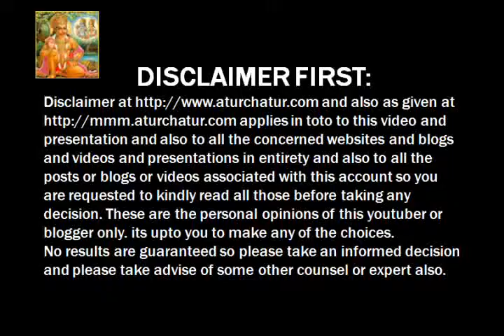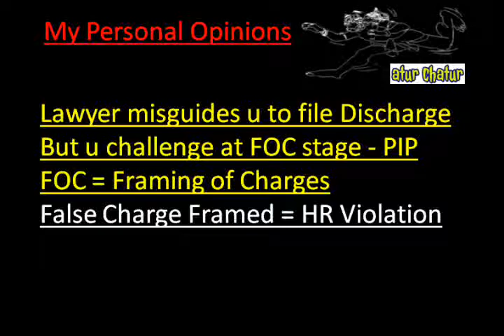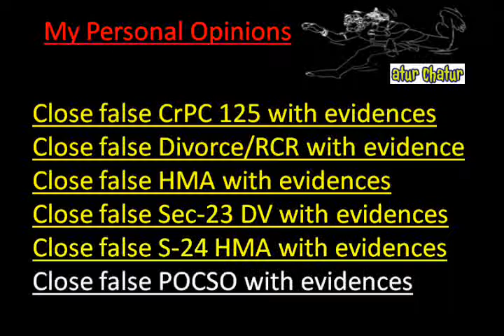Fresno Top Lawyer NRI Legal Services Best Advocates Non Resident Indian Law Firm India